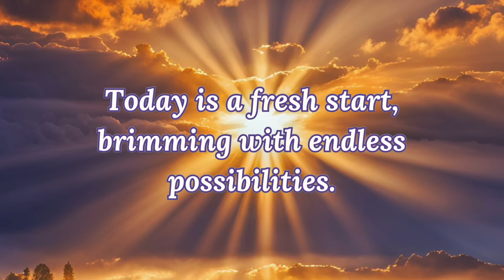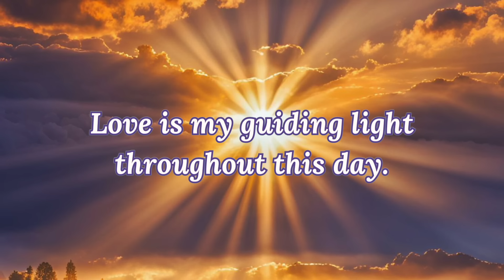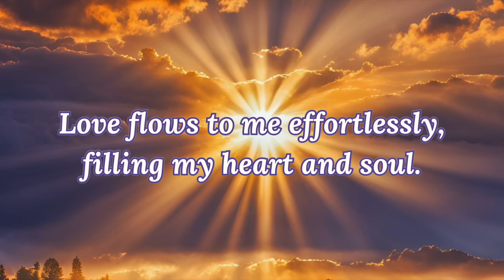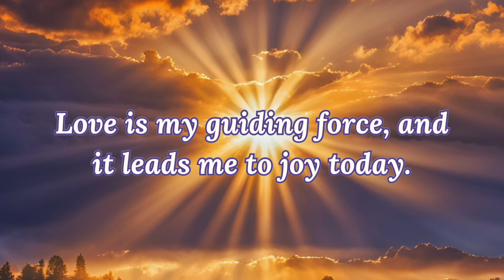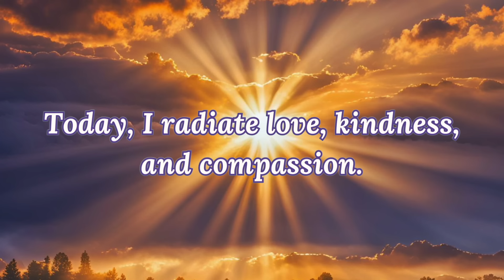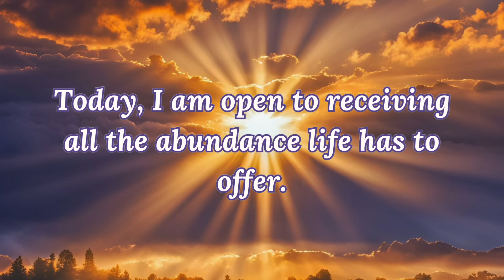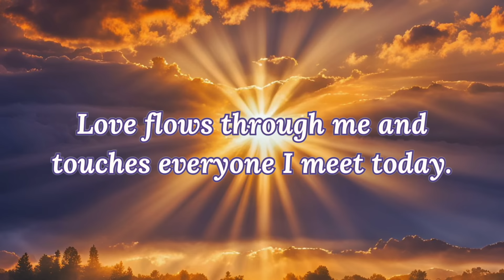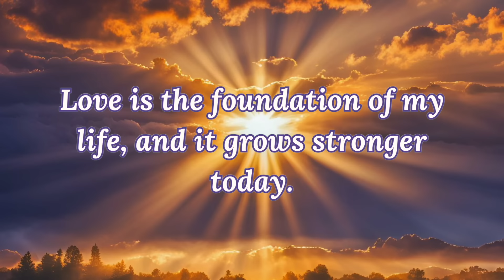POSITIVE MORNING AFFIRMATIONS ✨ Today is a NEW DAY ✨ Gratitude, Abundance, Love, Joy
Powerful positive morning affirmations for manifesting an amazing day.  These help with fostering more gratitude, love, confidence and happiness in your life. Listen to these morning affirmations to raise your vibration and help manifest more abundance and joy into your life. Do these everyday for 21 days to help reprogram your mind for positive manifesting and thinking. ✨

💜 Podcast: Affirmations By Dr. Vanda

💡 Why Affirmations?

Affirmations are more than just words – they are powerful tools that shape your thoughts, beliefs, and actions. By cultivating a positive mindset, you can attract abundance, boost self-confidence, and overcome challenges with resilience.

🌴 Experience the benefits:
✅ Increased self-esteem and confidence
✅ Enhanced focus and clarity
✅ Reduced stress and anxiety
✅ Improved relationships
✅ Greater overall well-being

🚀 Ready to embark on this life-changing adventure with us? Hit play now and start your journey toward a brighter, more positive future!

Timecodes:
0:00 - Intro
0:51 - Affirmations
16:59 -  Final Thoughts

Dr. Vanda’s mission: Gathering from my 20 years of health care practice and positive psychology background to share positive affirmations and meditations to help as many people as possible.